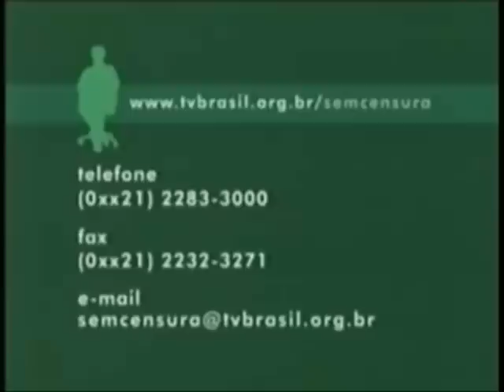PLAYMOBIL - CESAR OJEDA - PROGRAMA SEM CENSURA - TV BRASIL - 03/11/09 - PARTE 1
Matéria feita com o criador do Forum Playmobilbrasil, Cesar Ojeda, no Programa Sem Censura, da Tv Brasil, apresentado por Leda Nagle, em 03/11/09, Rio de Janeiro, Brasil.
O principal motivo desta matéria é a divulgação da Exposição Comemorativa dos 35 anos do Playmobil - O Sucesso de um sorriso. Painéis, maquetes e coleções particulares contarão a história do brinquedo no Museu Militar Conde de Linhares, no Rio de Janeiro (Avenida Pedro II, 383, em frente à Quinta da Boa Vista, Zona Norte), de 7 a 22 de novembro de 2009.
Centenas de peças nacionais e importadas estarão expostas, representando as várias fases do brinquedo  cujas origens remontam à Crise do Petróleo nos anos 70. A arte contemporânea terá lugar privilegiado em mostra paralela, que exibirá fotografias, pinturas e instalações tendo o Playmobil como inspiração. Crianças poderão soltar a imaginação no espaço de brincadeiras e artes reservado a elas, o Tapetinho. A exposição fica aberta de terça a domingo, das 10h às 17h, além de feriados. Os ingressos terão preços populares, e de 3ª a 6ª feira, a entrada é franca para estudantes uniformizados da rede pública. O museu dispõe de estacionamento próprio e lanchonete.
Durante o evento, será anunciada a criação da primeira associação brasileira de colecionadores de Playmobil, cujos integrantes estão sendo cadastrados pelo Fórum PlaymobilBrasil.com.br  que organiza reuniões mensais, no Rio e em São Paulo, juntando famílias inteiras (crianças, adultos, idosos) em torno de uma mesma alegria: o sorriso Playmobil.
Participem do nosso Forum, onde vc poderá comentar, conhecer novos colecionadores e aprender muito sobre estes encantadores bonequinhos sorridentes...